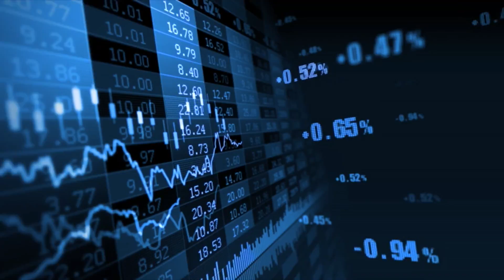Wywiad z Birgerem Schafermeierem - Jak można zyskać przewagę na rynku (napisy PL)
- Wywiad który przeprowadziłem z Birgerem na temat przewagi rynkowej jaką trader może posiadać. Zobacz co ma ciekawego do powiedzenia osoba z 24 letnim starzem w daytradingu. To jeden z najlepszych graczy gieldowych ktorych poznałem i który robi szkolenia giełdowe na żywym rynku, realną gotówka. Porady dla początkującyh graczy. Zapraszam również na moją strone